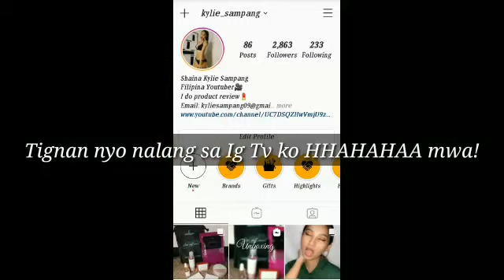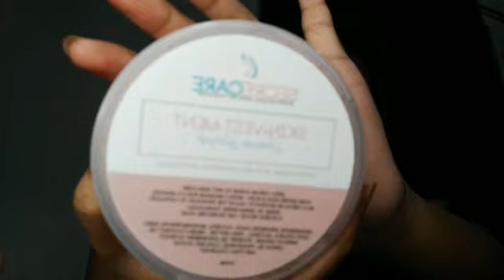SecreCare Product! (Sobrang nakaka glass skin, sponsor?) | Kylie Sampang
And pls don't skip ads☺

follow them
SECRECARE
Secrecare